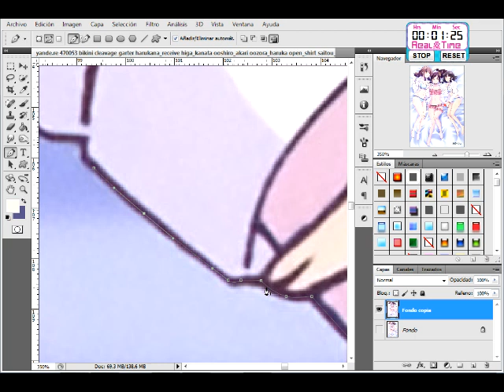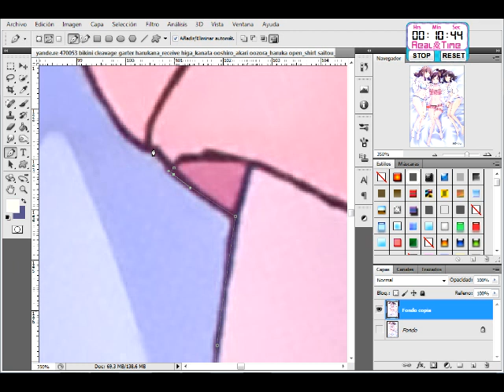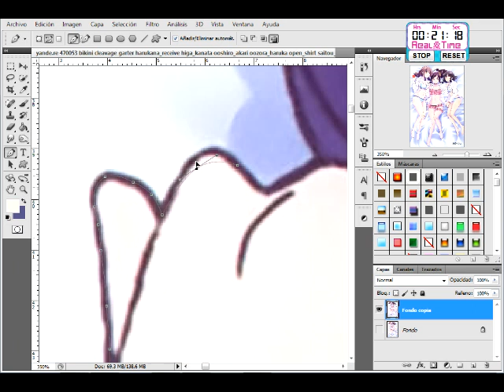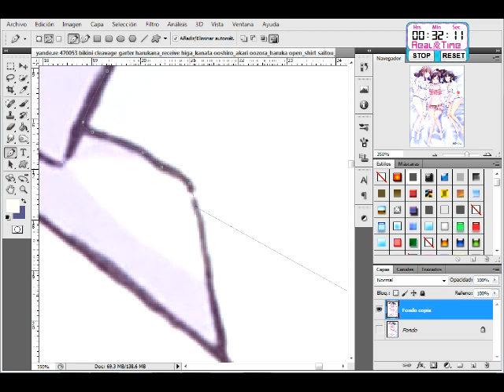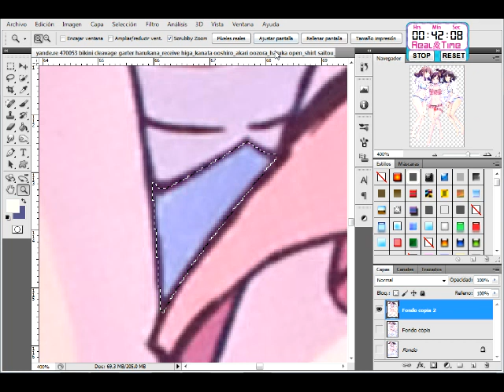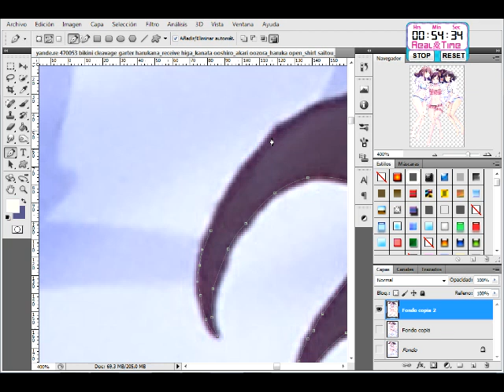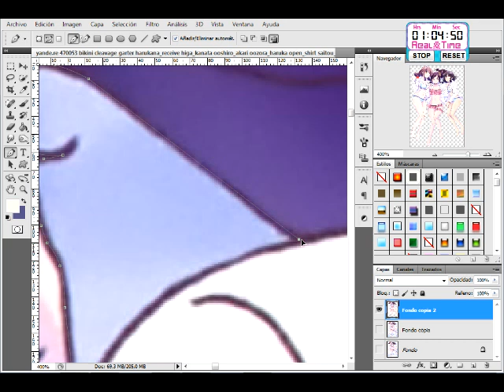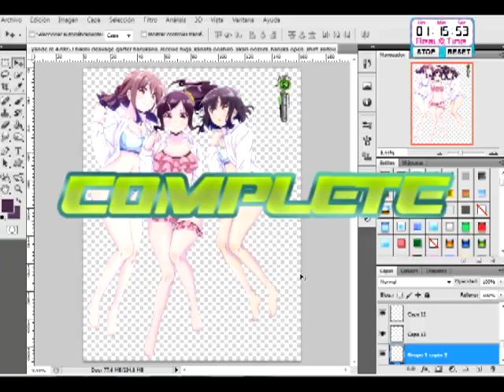Harukana Receive:Haruka+Kanata+Akari Hyper Bikini Shirt HD Render